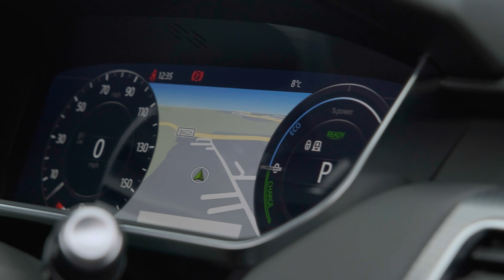Range Rover Sport P400e HSE Dynamic | Auto 100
P400e HSE Dynamic With Additional Factory Options & Land Rover Main Dealer Service History, Finished In Fuji White With Ebony Leather Upholstery, 21" 9-Spoke Design Alloy Wheels In Black Finish With Red Brake Calipers, Sliding Panoramic Sunroof, Exterior Black Pack, Privacy Glass, Meridian Audio System, Satellite Navigation System With Bluetooth Connectivity, Apple CarPlay/Android Auto, Electrically Adjustable Memory Seats With Heating Function, Heated Rear Seats, Rear Parking Camera, Front & Rear Parking Sensors & More. Here at Auto 100 we are an independent prestigious car reseller. We are based in the heart of England just off junction 28 of the M1 in Nottinghamshire. Established since 2002, we are a family run business and have a collective knowledge of over 100 years & all of our cars come with finance available, up to 24 months extended warranty and checked thoroughly for peace of mind buying.(U33707)@auto100. @auto100_notts